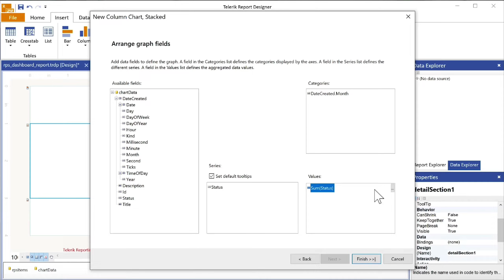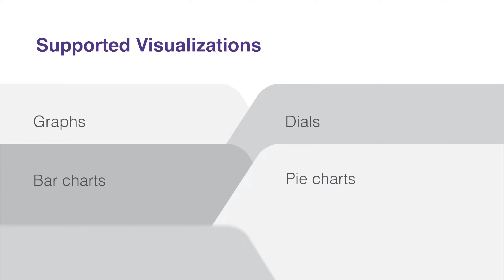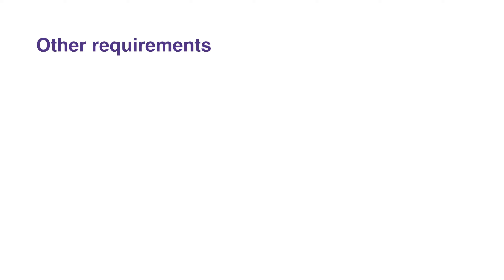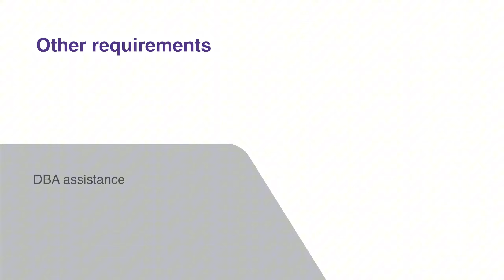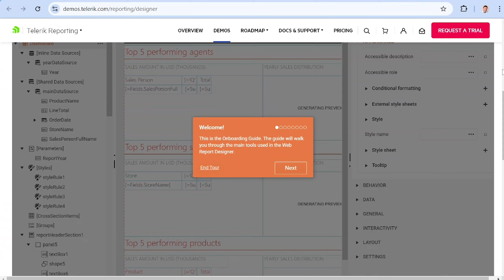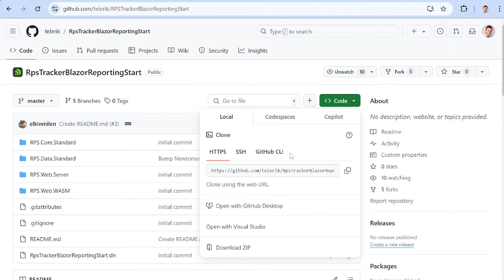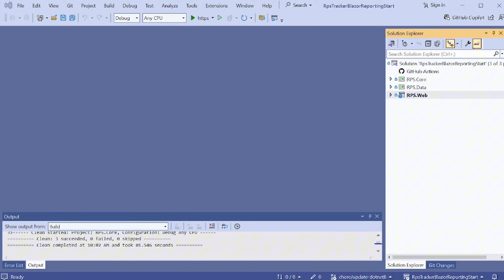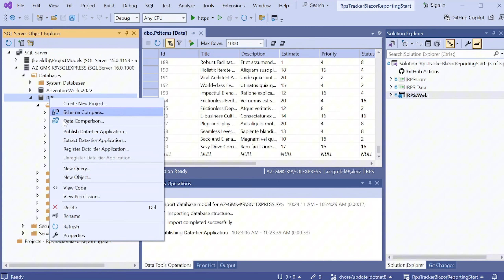Telerik Reporting Overview & Setup | Chapter 1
Start your journey with Telerik Reporting in Chapter 1 of this comprehensive course! This introductory chapter covers everything you need to know to get started.

By the end of this chapter, you’ll be fully prepared to dive into Telerik Reporting and start creating insightful reports.

Dive into the official Telerik Reporting documentation to explore features, setup guides, and advanced reporting techniques:

Experience the power of Telerik Reporting through interactive demos showcasing prebuilt reports, functionality, and customization options:

Chapters:
00:00 - Welcome to Telerik Reporting
02:14 - About Telerik Reporting
04:10 - Telerik Reporting Prerequisites
06:35 - Telerik Reporting Resources Overview
08:04 - Course Code Download
10:10 - Setting Up the Sample Database